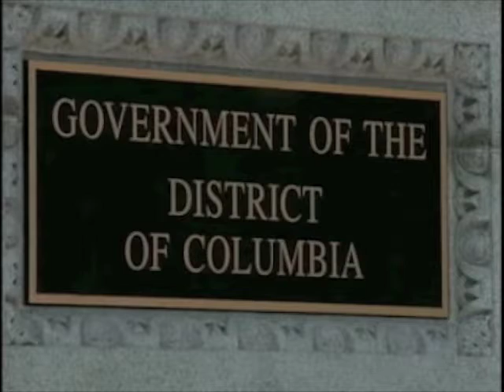resume_tape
Collection of stories aired at Unision Washinton D.C., others from school and APTRA Academy in Malibu California. I interviewed,reported,edited video and wrote original stories.